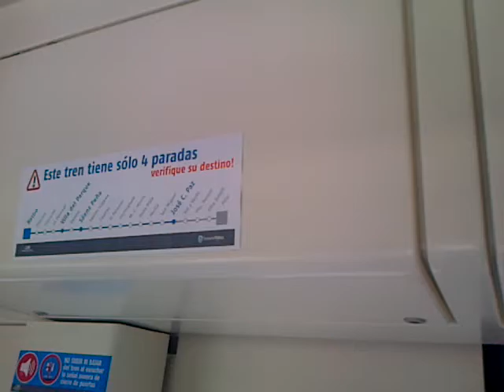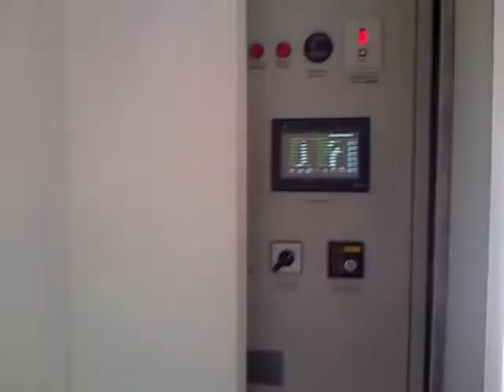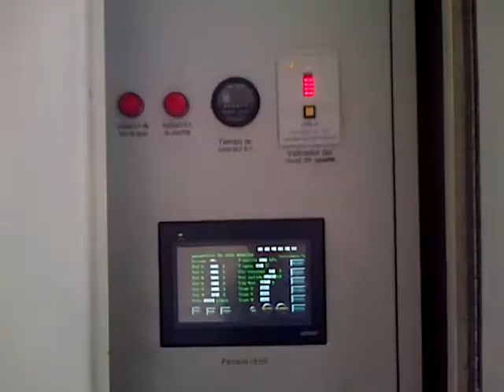Review Formaciones chinas de la Linea San Martin (SOFSE)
Aqui podran recorrer las formaciones chinas que estas prestando servicio a cargo de las locomotoras SDD7 y como son . Ya que las mismas estas realizando la primer etapa Retiro/Jose C.Paz con servicio semirapido